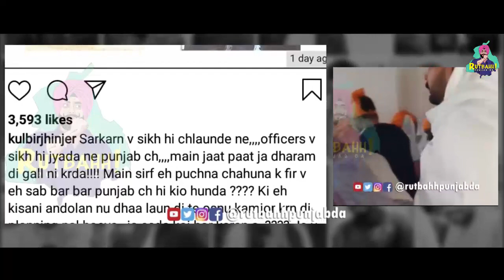Angry Deep Sidhu & Kulbir Jhinjer Speak Against Administration Of Punjab | Rutbahh Punjab Da